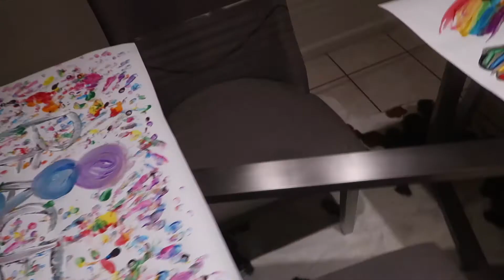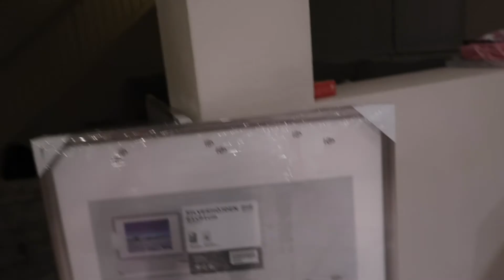Daddy Daughter Paint Day!